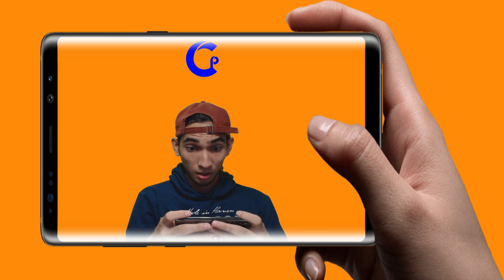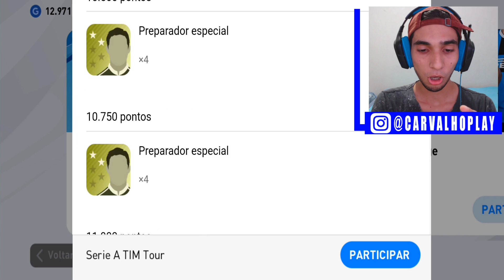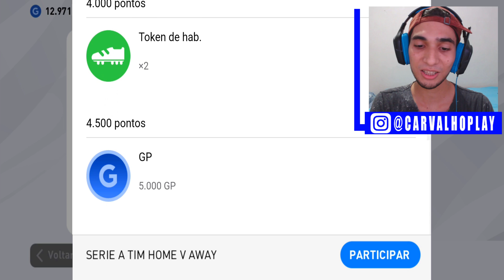O GOL MAIS BONITO DO PES 2020 MOBILE